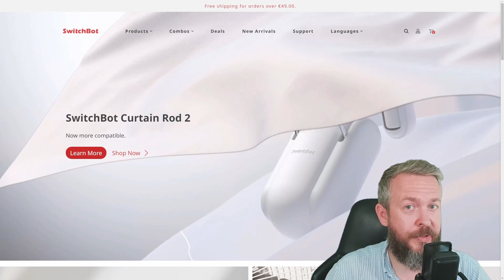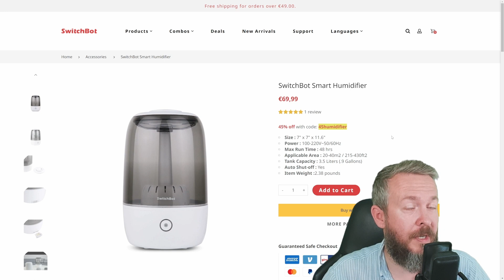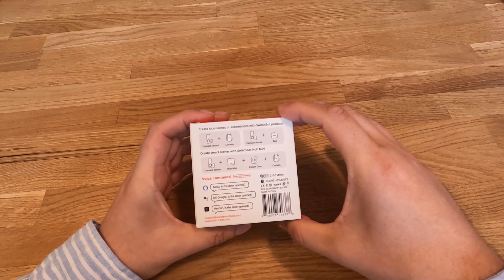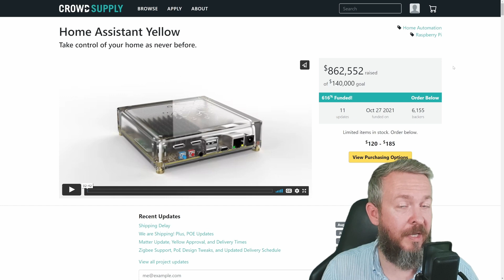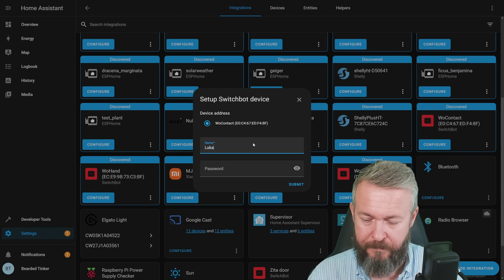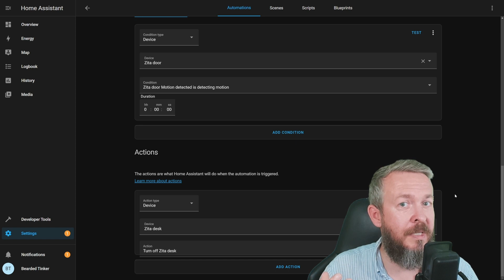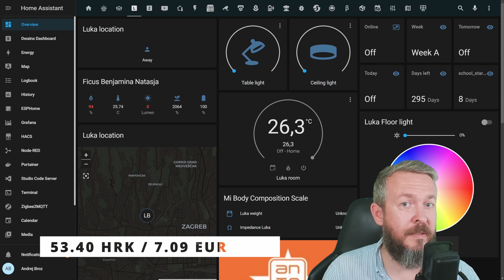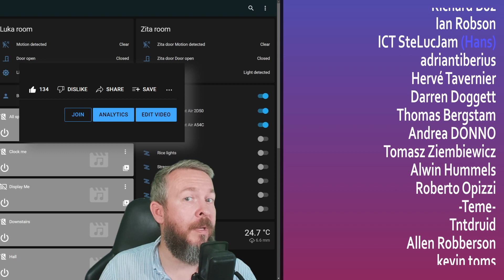SwitchBot & Smart home vs Teen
One simple device can help you get on top of forgetful family members and save both energy and money! In today's video we will use SwitchBot Contact sensor & Home Assistant Yellow with Bluetooth USB dongle to automate room presence for my kids.

00:00 - Intro
00:30 - Sponsored by SwitchBot
02:38 - EnergyChallenge powered by IFTTT
03:34 - Automation(s) vs my teen
05:02 - SwitchBot Contact sensor to the rescue
07:12 - Almost unboxed Home Assistant Yellow
07:51 - Yellow setup and SwitchBot Contact installation
12:24 - SwitchBot Contact sensor vs other sensors?
13:10 - Let's calculate cost and potential savings
15:34 - Check other videos from fabulous creators!

Have fun!
BeardedTinker
🧡 If you would like to support me and this channel, you can JOIN and become YouTube channel member! 🙏
📣Follow me on other platforms📣